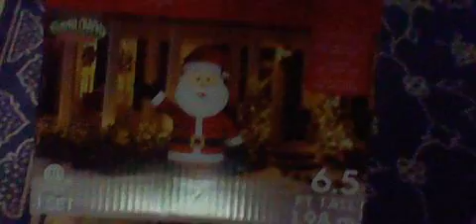Gemmy inflatable plush santa talking video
not one light is burn out